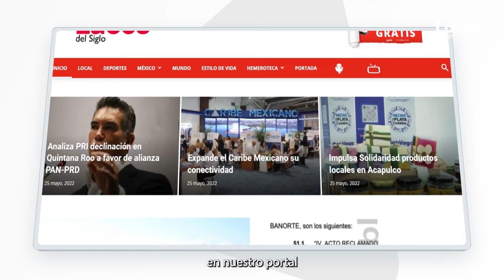Frenan elección del ombudsman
Para evitar que el Congreso del Estado imponga a un cuestionado funcionario que genere inseguridad jurídica con los particulares, un juez federal frenó la designación del presidente de la Comisión de los Derechos Humanos del Estado de Quintana Roo (CDHQROO).